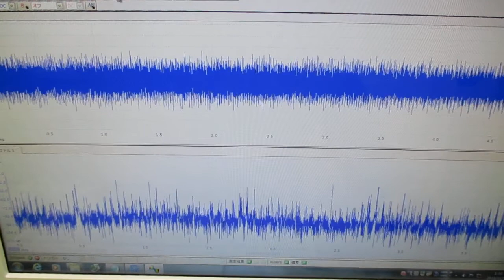超音波の音圧測定解析システム（解析操作） ultrasonic-labo